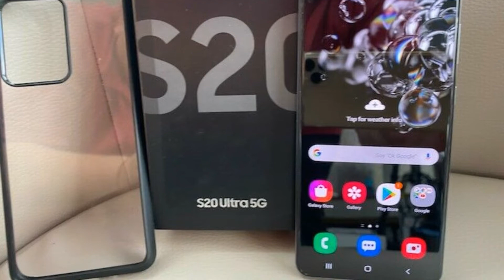Photos of the Samsung Galaxy S20 Ultra 5G Dual SIM | Not A Review!